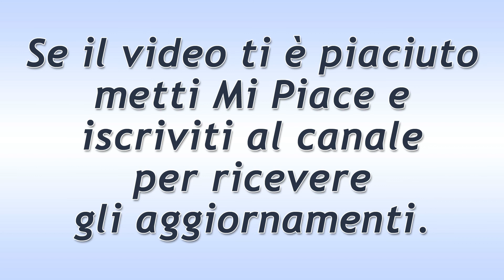Tempesta d'Amore Puntata del 11 Giugno 2020: La Lettera D'Amore Di Bela!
Tempesta d'Amore trama puntata di oggi giovedì 11 Giugno 2020!
Bela scrive una poesia d’amore per Franzi per conto di Tim. La ragazza, però, ferita e delusa, dice al Moser che il Degen dovrebbe prima o poi farsene una ragione… deve lasciarla sola… tra loro è finita!